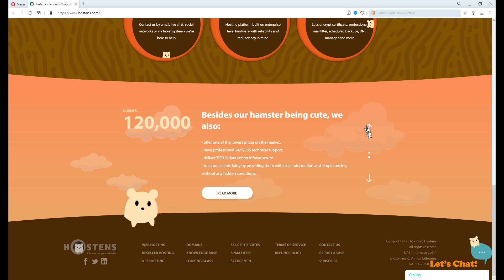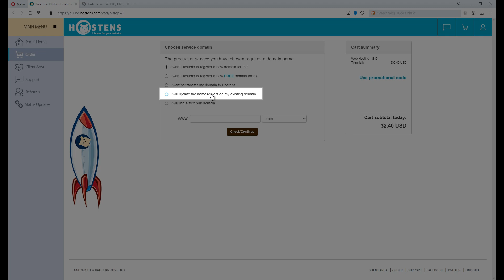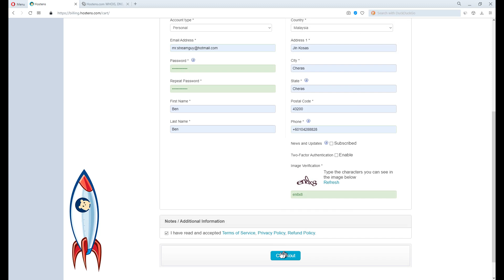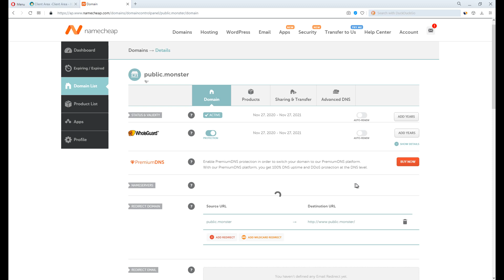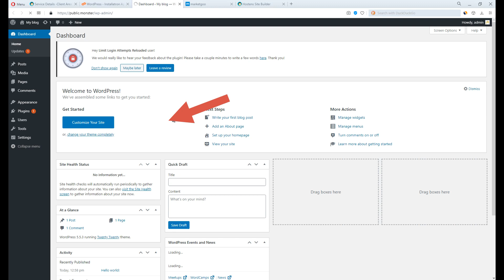Hostens - How To Setup 1st WordPress Blog in 5 Minutes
Timeline:
0:00 Introduction
0:36 Signing up for Hosting Plan
2:17 Activate Account
2:50 Setting up DNS
3:17 Hostens "Easy install an app"
3:31 Installing WordPress on cPanel